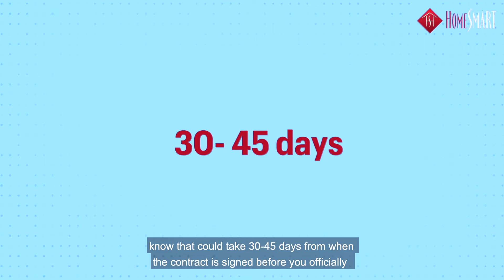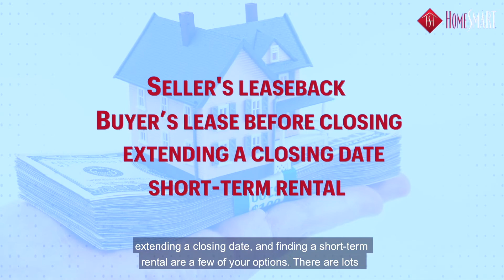Relocating for a Job Moving to a New State Checklist |Travis Harris Realtor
RELOCATING FOR A JOB: MOVING TO A NEW STATE? Moving is tough! Here are some tips for relocating with ease (okay, let's be honest, maybe it's just how to relocate easier).
Let us help you.

your job is moving you across the country and your first day is in a month the great news is that you're getting a new job and a new place to explore the part that can be overwhelming is that you have an established home where you are now how do you get the home ready marketed and closed and find a home in your new city and time in that closing so that you can move from one house to the other hi I'm Travis Harris and the first call you should make is to a realtor so that they can advise you on the things to do to get market ready as soon as possible they can refer you to handymen cleaning people and other professionals to help get your home market ready before you get a contract you should be talking with an agent in your new location and start looking at some houses online so that you can get familiar with the market if you need the funds from the sale of this house to buy the next one note that it could take 30 to 45 days from when the contract is signed before you officially close escrow if you can comfortably tackle two payments financially you can go ahead and buy the new place and move even if the old house hasn't sold but if you need the cash there are some ways to work around timing issues sellers lease back buyers lease before closing extending a closing date and finding a short-term rental are a few of your options there are lots of ins and outs and anything can happen when you're buying and selling real estate an experienced agent can help you navigate the whole process with ease reach out to my team and we will give you all the resources you need to make your relocation as seamless as possible just give me a call this is Travis Harris with Homesmart